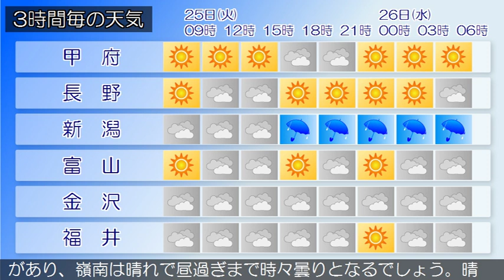2018/12/25 甲信北陸地方の天気予報 朝